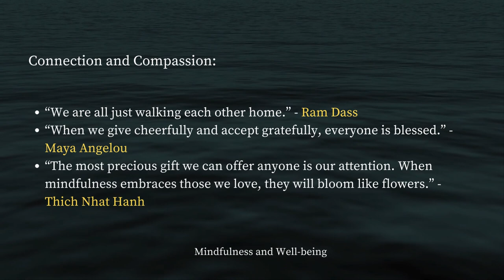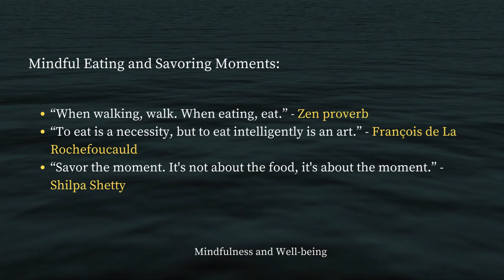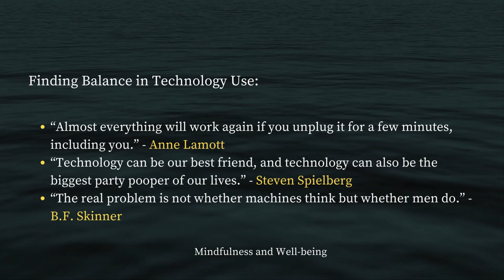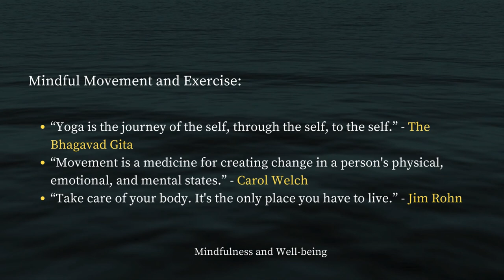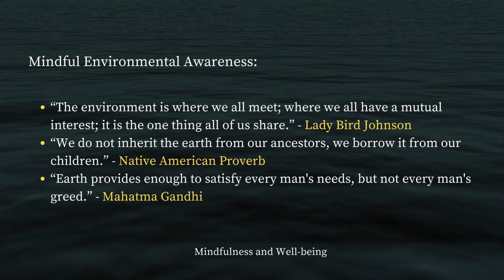Inspirational Quotes on Mindfulness and Well-being: Cultivate Inner Peace and Joy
Discover a treasure trove of wisdom with our collection of inspiring quotes on mindfulness and well-being. From renowned thinkers like Thich Nhat Hanh and Maya Angelou to timeless philosophers such as Marcus Aurelius and Mahatma Gandhi, immerse yourself in reflections that promote presence, gratitude, self-compassion, and resilience. Whether you seek moments of tranquility or guidance for navigating life's challenges, these quotes offer profound insights to nurture your inner peace and cultivate a fulfilling life. Join us on a journey of self-discovery and empowerment as we explore the transformative power of mindfulness and the path to holistic well-being.